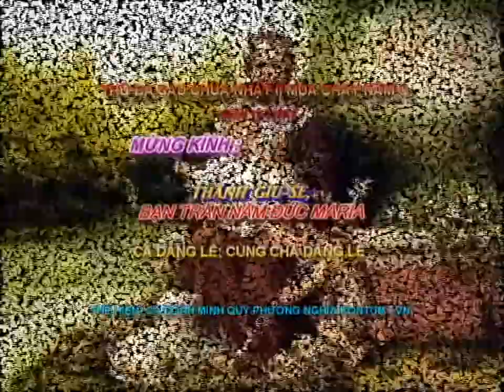LỄ THÁNH GIU SE, BẠN TRĂM NĂM ĐỨC MARIA - DÂNG LỄ: CÙNG CHA DÂNG LỄ (CA A)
LỄ THÁNH GIU SE, BẠN TRĂM NĂM ĐỨC MARIA
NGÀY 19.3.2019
CA DÂNG LỄ: CÙNG CHA DÂNG LỄ.
THỂ HIỆN: CA ĐOÀN MINH QUÝ PHƯƠNG NGHĨA KONTUM - VN.